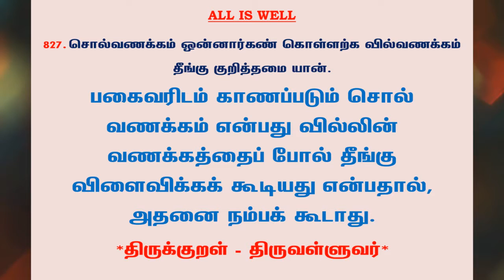#1012 | தினம் ஒரு திருக்குறள் - குறள் 827 | Kural 827 - Daily One Thirukkural